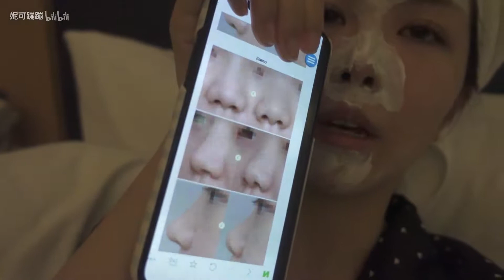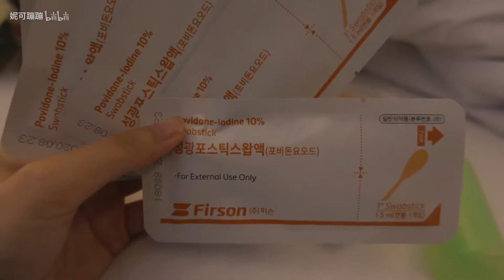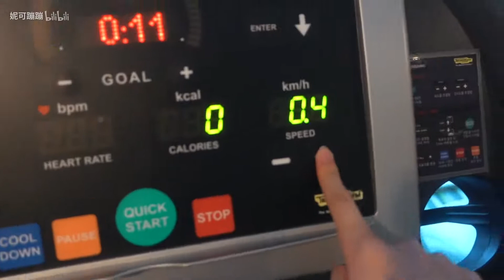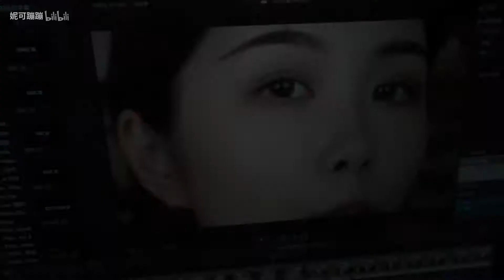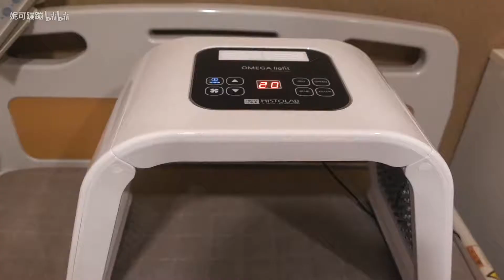【妮可】可能是最真实的鼻整形记录vlog | 从心态崩溃到心情焦虑？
终于还是来了，视频内容跨度三个星期，基本上完整记录了我手术前手术后的状态和心情。正在编辑这段文字的我内心也是焦虑万分，希望我们可以相互尊重。